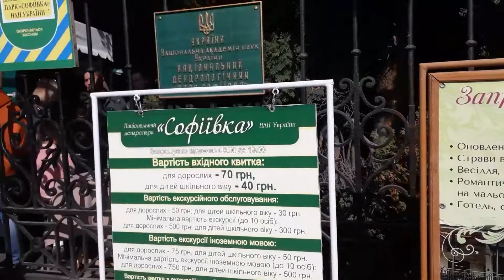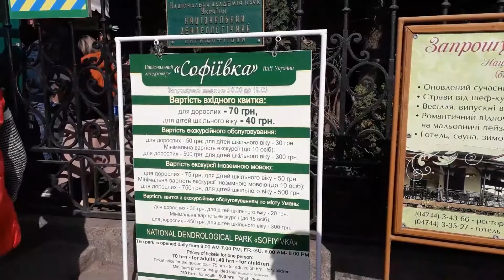Софиевский Парк🌳Sofiyivsky Park (Sofievka)🌳 Современная Софиевка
Всем привет!Меня зовут Анюта!Я живу в самом прекрасном городе на побережье Чёрного моря!
Делюсь с Вами впечатлениями об этом замечательном Парке "Софиевка"с 200-летней историей  !Софиевка в Умани-дендропарк во имя ЛЮБВИ!

Видео снимаю на бюджетный смартфон от SAMSUNG GALAXY J6